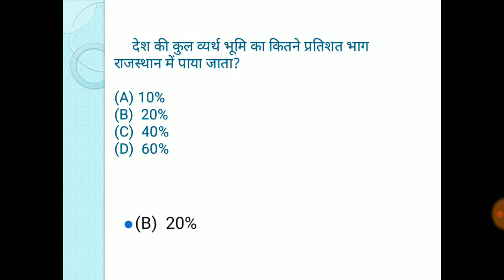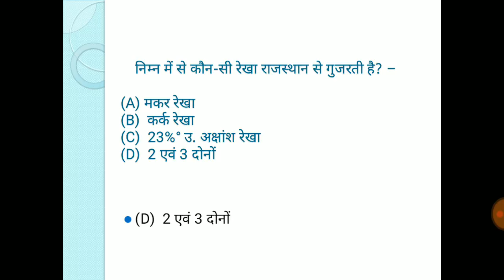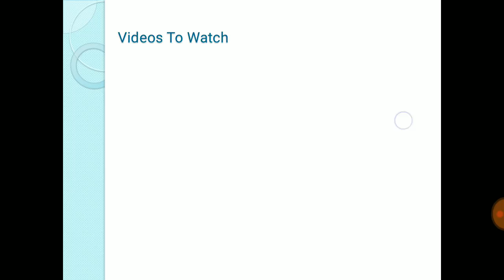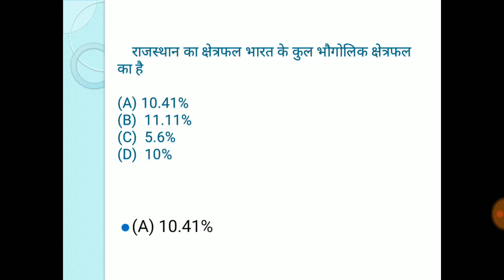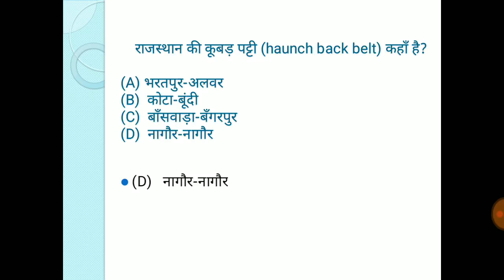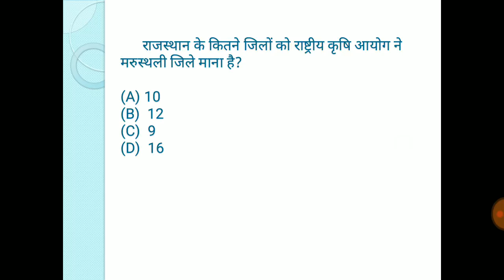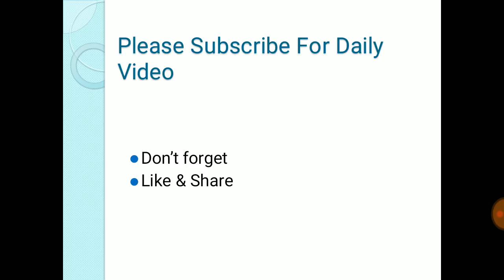Rajasthan gk in hindi for reet video no 02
reet 2018